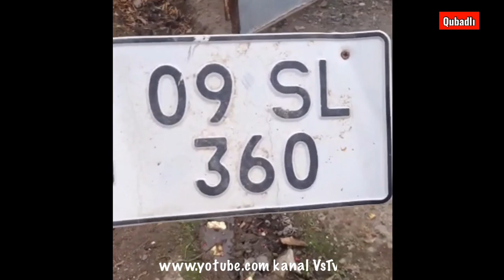Əsgərlərimiz Qubadlını Azad etdikdən sonra çəkdikləri görüntü